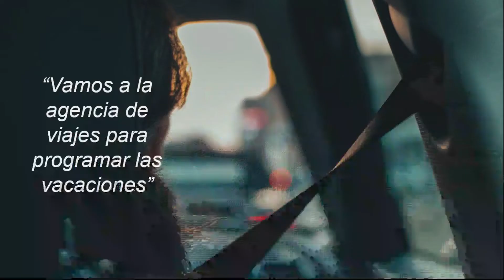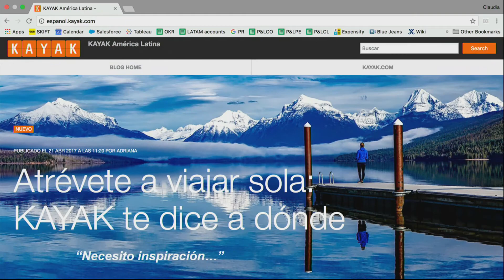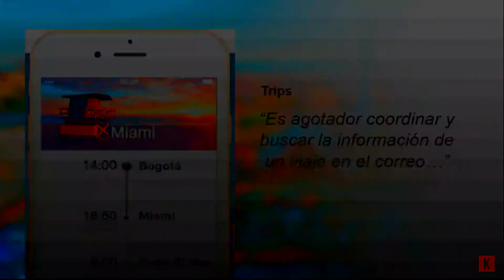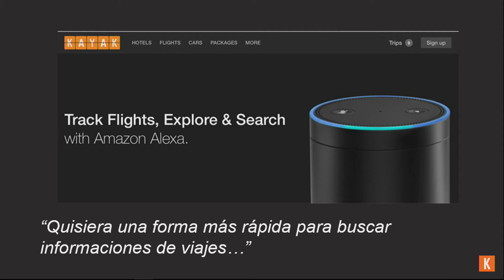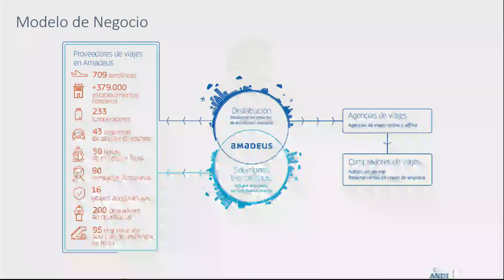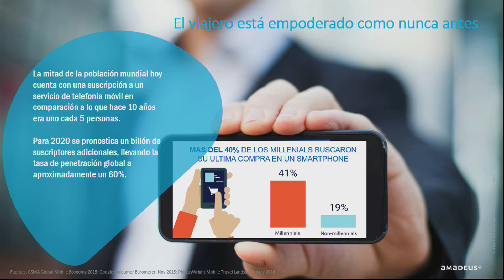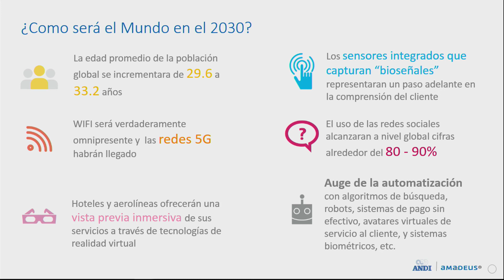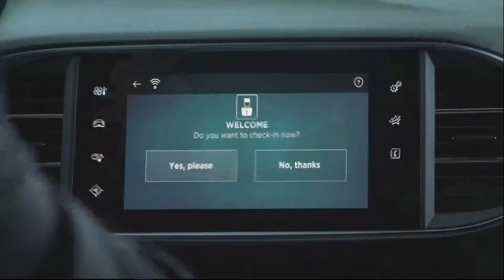Summit de Transformación Digital: Salón 2: Disrupción en la industria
Disrupción en la Industria. Conferencistas: Claudia Tellez y Juan Francisco Muñoz